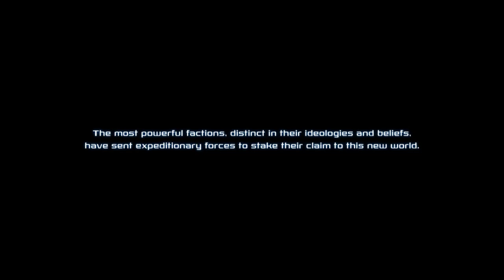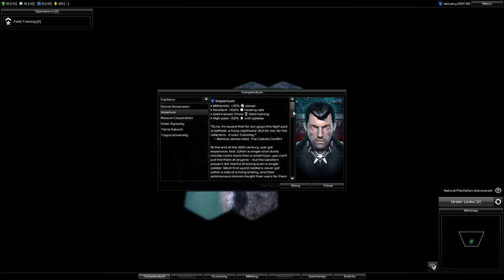Let`s Play Pandora: First Contact Part One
Pandora: First Contact is a science fiction 4X turn-based strategy game on a planetary scale.

In the future, factions have risen up from opportunities and ideologies independent of governments. Private corporations and religious movements have started wars over greed, ideology and power. Many have died and many lands lay in ruin. Planet Earth has been exhausted and colonial attempts on other planetary bodies have been in vain.

Finally, after decades of exploration, an interstellar probe has brought promise of a new world many light-years away. The most powerful factions have gathered their best men and women to send on a long journey to Pandora.

Far from desolate, the earth-like planet has been found to host a plethora of indigenous life forms. While the gigantic monstrosities inland and at the oceans seem relatively calm, human-sized bugs and fungus are threatening to stop mankind's expansion.

As the various factions strive to take control, each will research and develop numerous new technologies, discovering new weapons and industry, whilst opening trade agreements and forging alliances with other factions to gain a foothold. As they spread, they will discover ancient ruins from alien civilizations that will grant them advantages over their rivals.